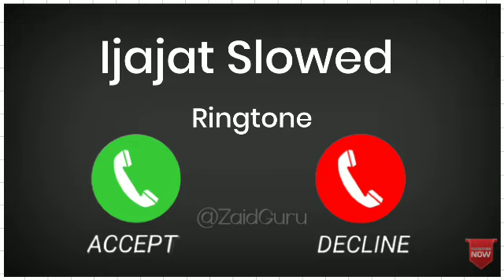ijazat slowed reverbe ringtone, instagram trending song ringtone, lofi mix cool 😎 ringtone 2022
Broken Heart Sad Ringtone || Very Very Sad Ringtone
download link 👆 include 🎯
​ tone
Background Music
Beautiful ringtone
Mom Ringtones
New KGF remix ringtone
KGF ringtone